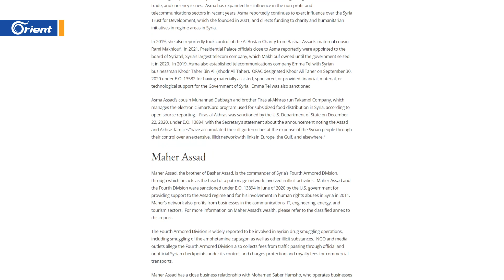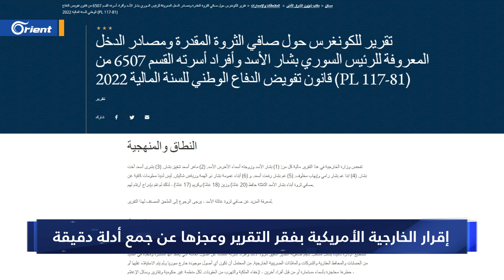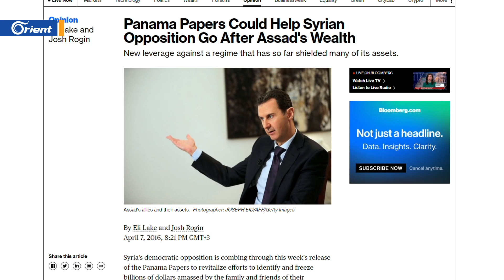مليار إلى ملياري دولار أمريكي صافي ثروة بشار أسد في تقرير للخارجية الأمريكية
تقريرٌ وقِح و يخدمُ ميليشيا أسد أكثرَ مما يُدينُها,
بهذهِ الأوصافِ وسواها الكثيرِ، نعتَ سوريون تقريرَ الخارجيةِ الأمريكية الذي قدمتْه لـ للكونغرس حولَ تقديراتِها لصافي ثروةِ بشار أسد ومقربيهِ والتي قدرتْها بـمليارٍ الى مليارَي دولارٍ فقط
بعد قرارٍ من مجلسِ النوابِ الأمريكي طالبَ فيه إدارةَ الرئيسِ الأمريكي جو_بايدن الكشفَ عن ثروةِ بشار أسد وعائلتِه ومقربيهِ وتحديدِ إستراتيجيتِها تُجاهَ
تقر الخارجية في تقريرها هذا بفقره وعدم دقته وتقول انه  ليس لديها المعلومات الكافية عن صافي ثروة أبناء بشار أسد الثلاثة حافظ  وزين وكريم
أن عائلة أسد وزوجته أسماء تحديدا تديرشركات وهمية في الخارج وواجهات شركات تعمل كأداة للنظام للوصول إلى الموارد المالية عبر هياكل مؤسسية وكيانات تبدو شرعية، وكذلك من خلال غسل الأموال المكتسبة عبر التهريب وتجارة الأسلحة، والمخدرات

تقرير : نوار اسكاف